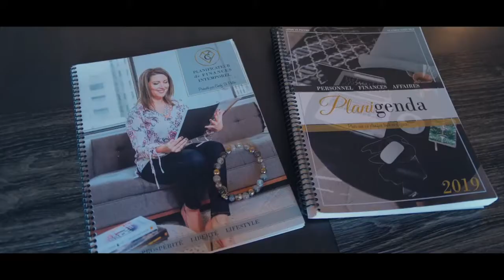Bienvenue dans mon univers financier.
Bienvenue dans mon Univers YouTube.

Cindy Di Pietro, coach mindset et stratégies financières humaine et ton alliée vers une transition professionnelle sereine.

Diminuer ton stress quand vient le temps de parler d'argent ou payer tes comptes
Mieux comprendre l'impact de ta personnalité sur tes décisions
Communiquer avec impact à tes enfants ou ton entourage
Appliquer des stratégies pour enrayer tes croyances limitantes par rapport à l'argent
Structurer ton passage d'employée vers entrepreneur
Augmenter ton épargne
Prendre des décisions financières alignées à tes objectifs